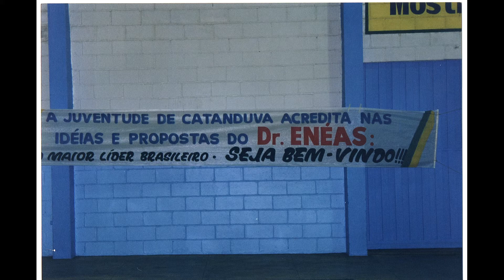Dr. Enéas (áudio) - 5656 - Carreata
Dr. Enéas Carneiro (áudio) - Imagens de Evento em Catanduva com Sr. Leandro dos 5s aos 1m e 10s do vídeo.